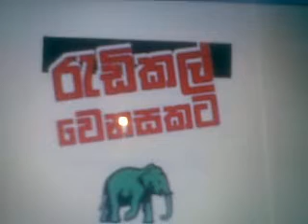UNP hot news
unp news